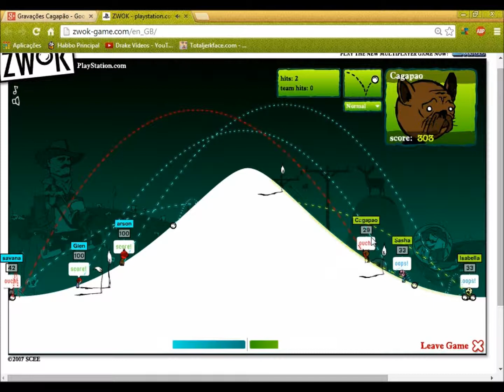Zwok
Senhoras e senhores, trago-vos ... ZWOK! blá.